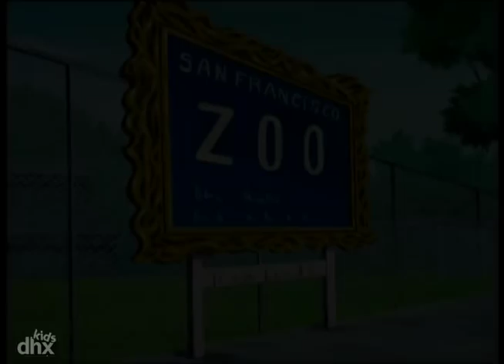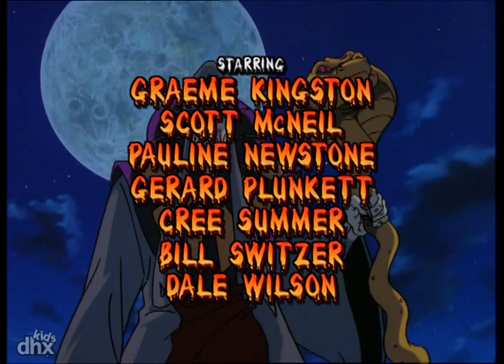"Mummies Alive! 110 - Paws"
"Ja-Kal Story.  When imperious, cat goddess Bastet appears, Nefertina and all city cats are driven crazy.  Bastet is furious that cats (and therefore she) are no longer worshipped.  Leader Ja-Kal may have to take out Nefertina to save Rapses and the city.  Nefertina abandons the others to be with cat goddess Bastet."